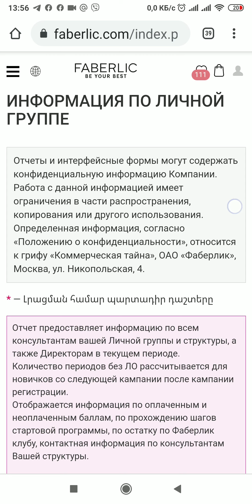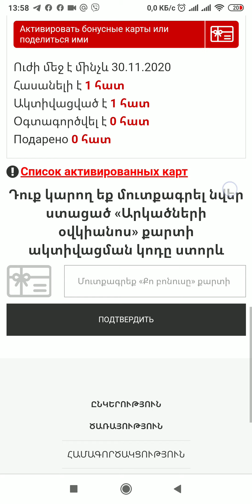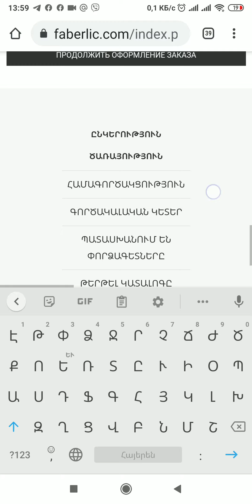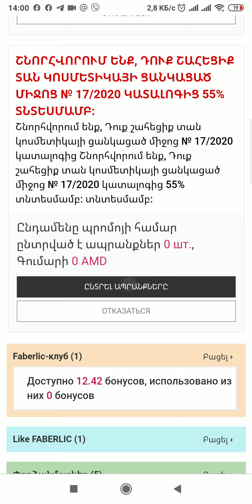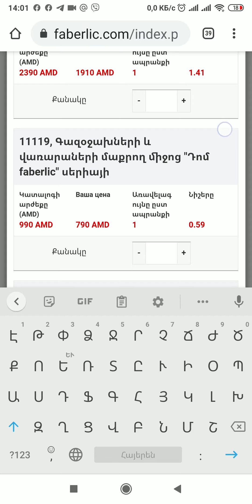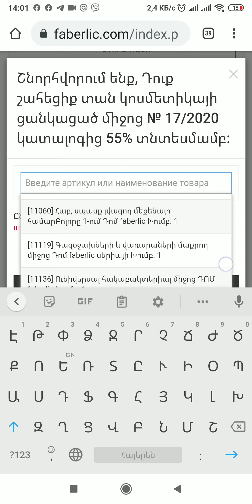💝Հաճելի գնումներ բոլորին🤗💝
Կտրոնների և քարտերի ակտիվացում